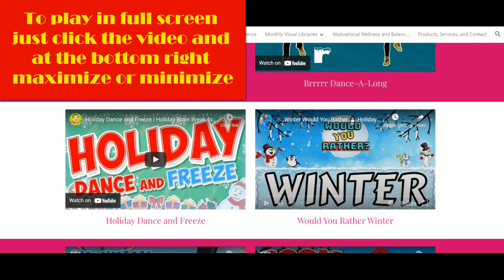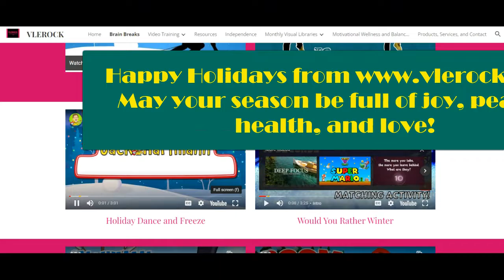Holiday Brain Breaks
Do you want to avoid commercials and enjoy a fun time with family, students, and friends? This collection of fun brain breaks are sure to do that. we have loaded 40 fun brain breaks that include dances, songs, and action games.